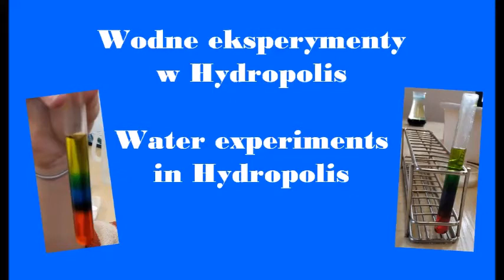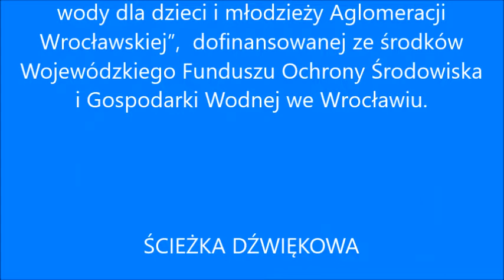Warsztaty w Hydropolis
Water experiments in Hydropolis